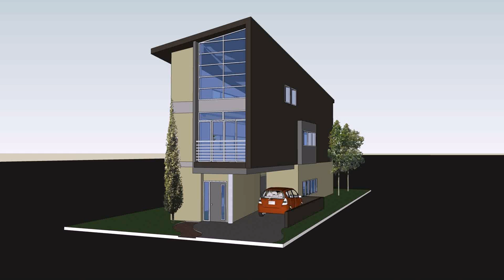Modern House Design For Small Lot Philippines (see description) (see description)